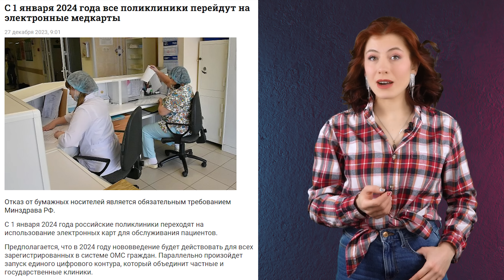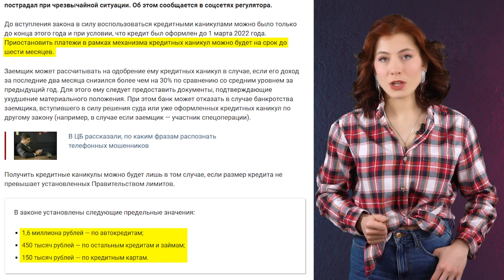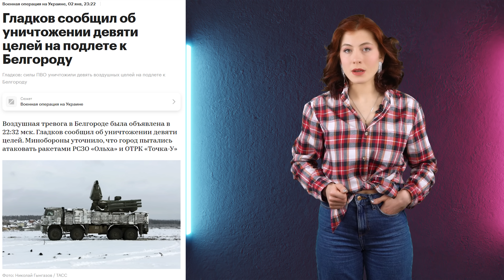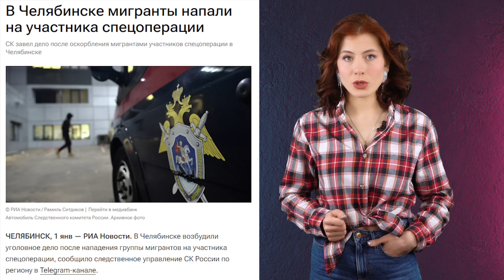Новые законы в 2024. Новогодние происшествия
Таймкоды:
00:00 Поликлиники перейдут на электронные медкарты
00:39 Запрет телефонов на уроках
00:47 Призывной возраст увеличился до 30 лет
01:12 МРОТ увеличился на 18,5%
01:24 Повысилась стоимость техосмотра автомобиля
01:48 Постоянный механизм кредитных каникул
02:05 Гладков сообщил об уничтожении девяти целей в Белгороде
02:41 В 39 регионах прогнозируют холодную погоду
03:36 Мигранты напали на участника спецоперации
04:22 Таксист-мигрант выбросил пассажирку из машины на мороз
04:58 Мигранты стащили кондиционер и сдали его на металолом
05:21 В новогоднюю ночь задержали 3000 мигрантов
05:34 Новогодние происшествия
06:18 Минутка милоты

С 1 января 2024 года все поликлиники перейдут на электронные медкарты

Школьникам планируют запретить пользоваться телефонами на уроках уже в январе

В России максимальный призывной возраст увеличился до 30 лет

Реестр воинского учета и электронные повестки в России начнут действовать осенью 2024 года

Жители Уфы пожаловались на новые цены за яйца — за 250 рублей

С 2023 года в России вырастут цены на техосмотр

В ЦБ рассказали, как будет работать постоянный механизм кредитных каникул

Гладков сообщил об уничтожении девяти целей на подлете к Белгороду

В 39 регионах России в новогодние праздники прогнозируют холодную погоду

В Дзержинске таксист-мигрант выбросил пассажирку из машины на мороз. Силовики заставили его извиняться

На Тамбовском пороховом заводе мигранты стащили кондиционер и сдали его на металолом

«Фонтанка» сообщила о задержании около 3 тыс. мигрантов в новогоднюю ночь